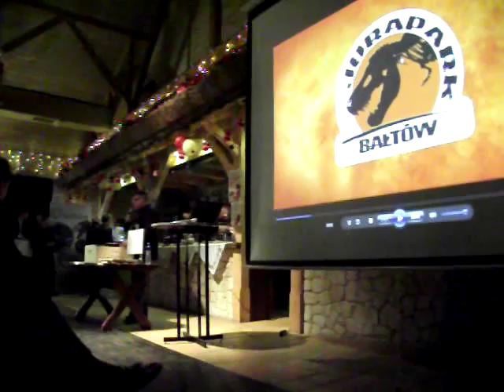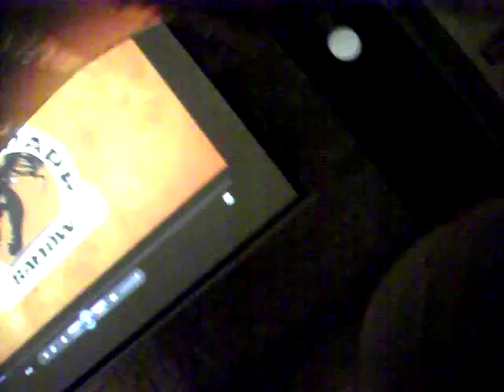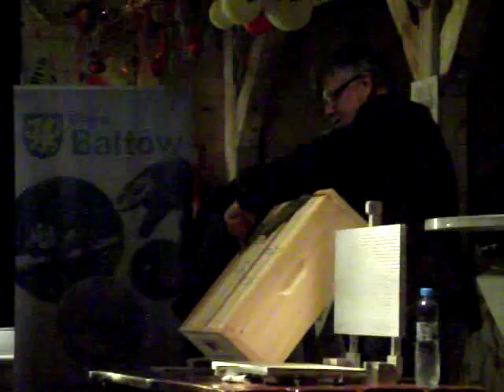Bałtów POLBART 1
Film z konferencji w Bałtowie, w roli głównej Leszek Stępień - Polbart